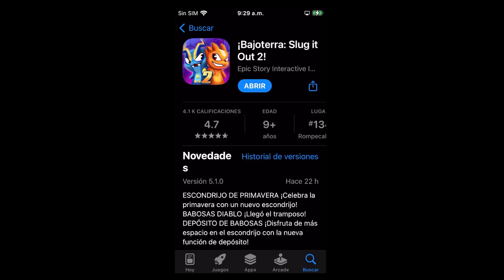¡NUEVA ACTUALIZACIÓN! | SLUGTERRA SLUG IT OUT 2 | SPLASH